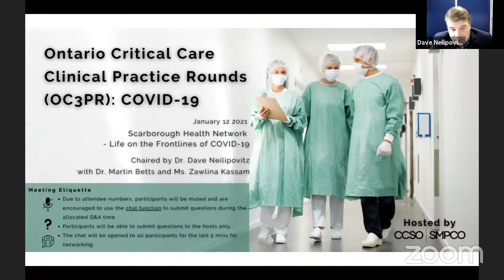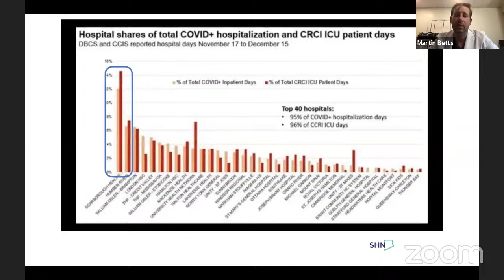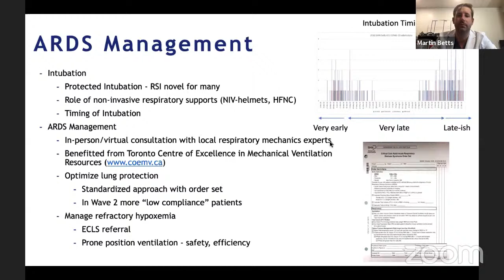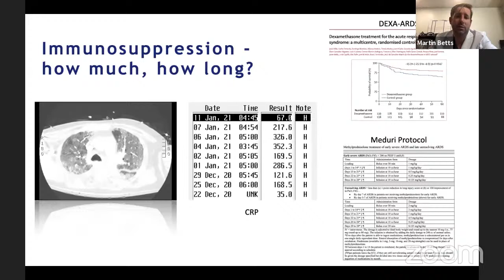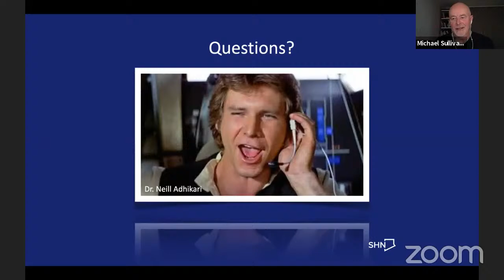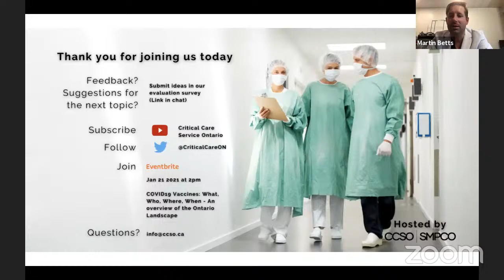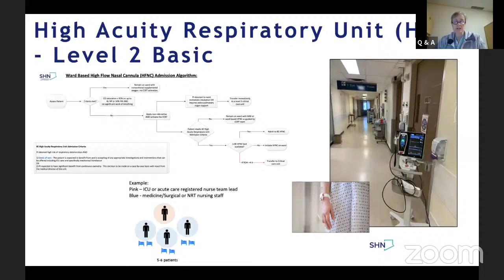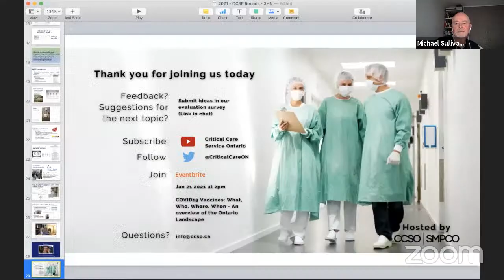Scarborough Health Network: Life on the Frontlines of COVID-19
About the Ontario Critical Care Clinical Practice Rounds (OC3PR)

The Scarborough Health Network (SHN) has the largest COVID-19 ICU experience in the province of Ontario.  In this edition of OC3PR we will meet the team at SHN.  We will learn from their experience.  We will celebrate their success.

Presenters: Dr. Martin Betts Medical Director of Critical Care, and Ms. Zawlina Kassam Patient Care Manager – ICU

Objectives:

1) Set the context for the Scarborough Health Network (SHN) by describing the Community that the SHN serves and the physical assets and services provided by the health system.
2) Introduce the Critical Care Team – Clinical and Administrative
3) Describe the COVID-19 Experience for SHN
4) Share  and discuss learnings from this experience with the audience

This webinar series is developed and informed by the OC3PR committee of critical care providers including Dr. Neill Adhikari, Dr. Bernard Lawless, Dr. David Neilipovitz, Dr. Josée Thériault and Dr. Michael Sullivan. Hosted by CCSO, the rounds will provide an opportunity for multidisciplinary critical care teams to come together to share best practices and engage in discussions with their colleagues, across Ontario’s critical care system, to inform the care of critically ill patients with an emphasis on COVID-19 patients. The series will be moderated by Dr. David Neilipovitz, a critical care intensivist in Ottawa with support from CCSO and the OC3PR committee.

Audience: Multidisciplinary critical care teams (including physicians, nurses, pharmacists, respiratory therapists, administrators and other team members involved in care of critical care patients suspected or diagnosed with COVID-19)

Goal: The goal will be to explore topics using the best available evidence to improve the care provided to critically ill patients.

Topics: The webinar will cover a broad range of topics. The first series running from November 2020 to March 2021 will be focused on COVID-19.

Format: The webinars will be scheduled through Zoom and will include a 20-minute presentation followed by a facilitated Q&A session.